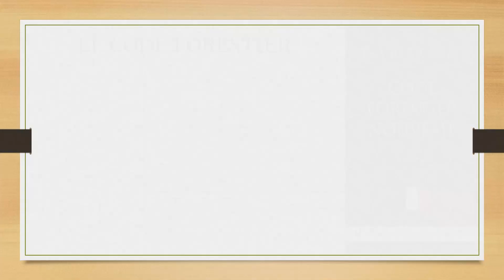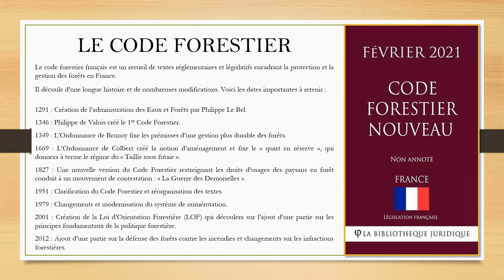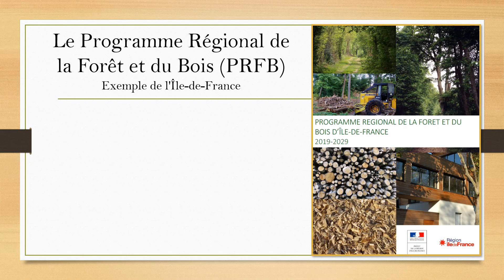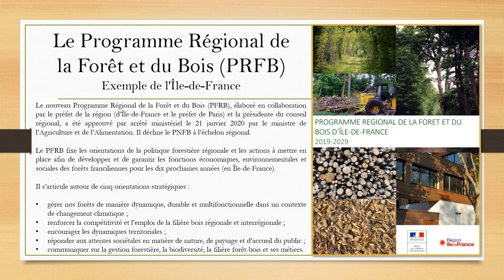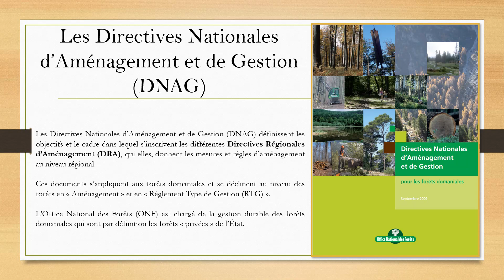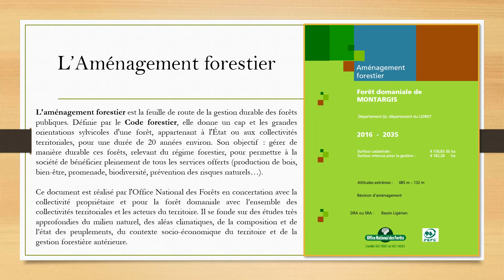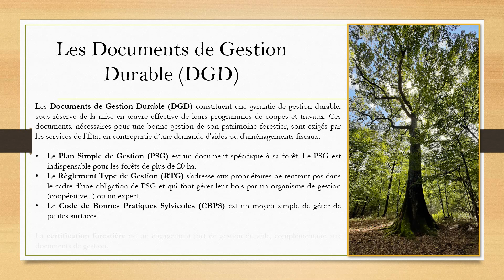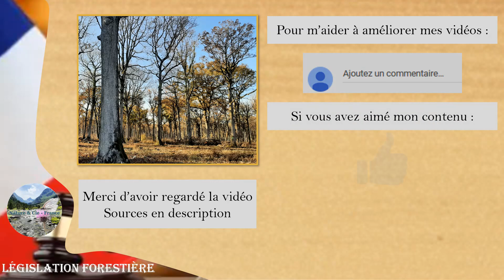Les documents cadres de la gestion forestière - Législation forestière et gestion durable ⚖️📜🌳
Cette vidéo dédiée à la législation forestière et aux documents cadres de la gestion (durable) des forêts, vous donnera des clés de compréhension la filière forestière, ses acteurs et la gestion de nos forêts.

MAJ vidéo : Depuis la loi n° 2023-580 du 10 juillet 2023, il est obligatoire de présenter un PSG lorsque les forêts font plus de 20 ha (d'un seul tenant ou non).
"L’article 30 de la loi, en modifiant l’article L. 312-1 du Code forestier, rend notamment obligatoire à compter du 12 juillet 2023 la présentation d’un Plan simple de gestion (PSG) pour toute forêt de plus de 20 hectares (d’un seul tenant ou non)." Observatoire des forêts françaises.

Si la vidéo vous a plu, n’hésitez pas à mettre un pouce bleu.

00:00 - Introduction
00:27 - Code forestier
01:56 - Le Programme National de la Forêt et du Bois (PNFB)
02:54 - Le Programme Régional de la Forêt et du Bois (PRFB)
04:14 - Les Orientations Nationales d'Aménagement et de Gestion (ONAG)
04:52 - Les Directives Nationales d'Aménagement et de gestion (DNAG)
05:24 - L'Aménagement forestier
06:26 - Les Schémas Régionaux de Gestion Sylvicole (SRGS)
07:21 - Les Documents de Gestion Durable (DGD)
08:18 - Tableau récapitulatif
08:33 - Conclusion